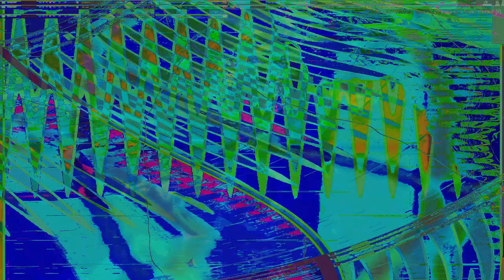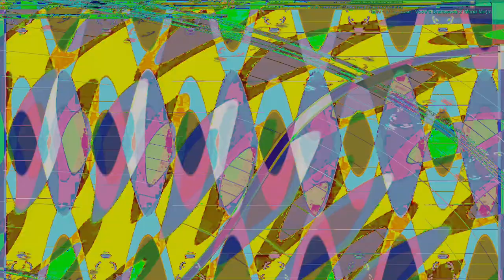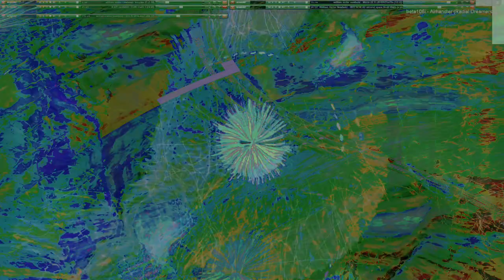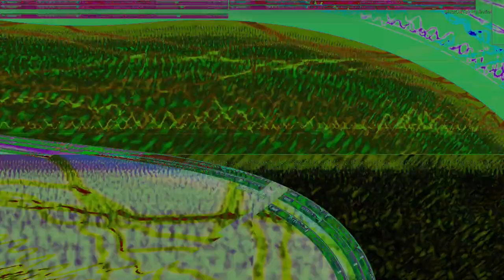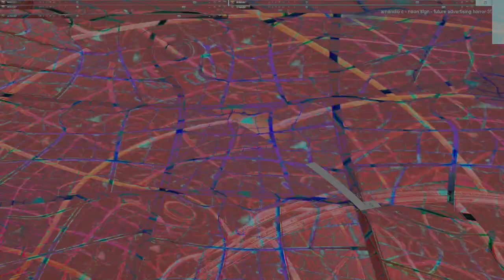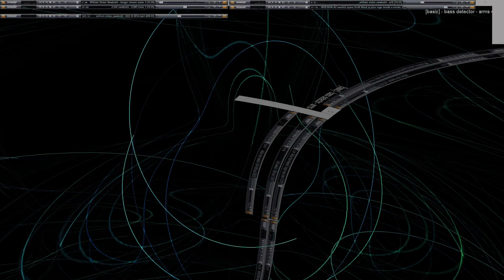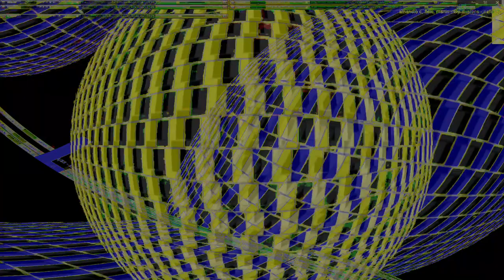Movie 24 09 13 15h20m41s series E